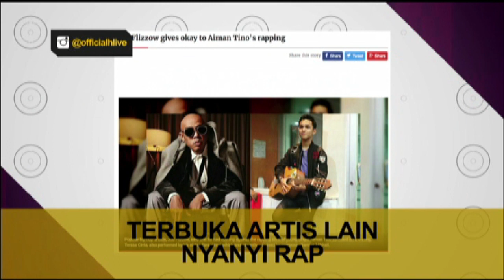Lagu kehidupan budak flat - Aman Ra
Lagu kehidupan budak flat - Aman Ra . Sila klik untuk menonton video penuh.